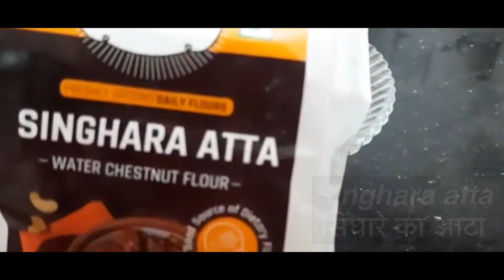Navratri special series|| Episode {5} ||kachhe kele ke kabab || व्रत में बनाये कच्चे केले के कबाब